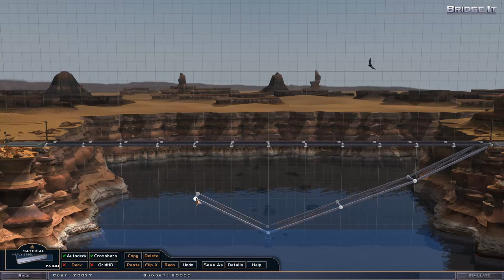Bridge It Plus - Medium (All Levels) - Walkthrough Gameplay PC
Bridge It Plus - Medium - Walkthrough Gameplay PC

Using a combination of iron, steel, suspension cables, hydraulics and more, it's up to you to span valleys, gorges and rivers with your designs in Bridge It Plus. Test your drawbridges with boats and see if your constructions can hold up to having cars, trucks and even trains cross them! Can your bridge withstand the pressure? Find out in the simulation game Bridge It Plus today!

System Requirements
DirectX Version: 9.0 or above
RAM: 512MB
Processor: Pentium 4 - 2.0 Ghz or better
Operating System: Windows 8, Windows 7 and Vista